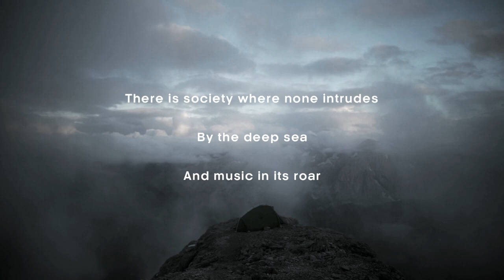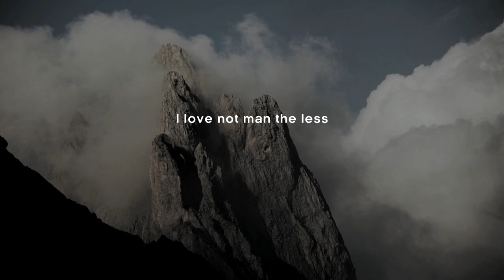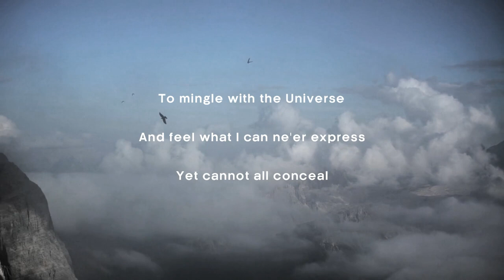There Is Pleasure In The Pathless Woods - George Gordon Byron (Lord Byron)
George Gordon Byron, 6th Baron Byron FRS, known simply as Lord Byron, was an English romantic poet and peer. He was one of the leading figures of the Romantic movement and has been regarded as among the greatest English poets. Among his best-known works are the lengthy narratives Don Juan and Childe Harold's Pilgrimage; many of his shorter lyrics in Hebrew Melodies also became popular.
Byron was educated at Trinity College, Cambridge, and later traveled extensively across Europe to places such as Italy, where he lived for seven years in Venice, Ravenna, and Pisa after he was forced to flee England due to lynching threats. During his stay in Italy, he frequently visited his friend and fellow poet, Percy Bysshe Shelley. Later in life, Byron joined the Greek War of Independence fighting the Ottoman Empire, and died leading a campaign during that war, for which Greeks revere him as a folk hero. He died in 1824 at the age of 36 from a fever contracted after the First and Second Sieges of Missolonghi.

There is a pleasure in the pathless woods,
There is a rapture on the lonely shore,
There is society, where none intrudes,
By the deep sea, and music in its roar:
I love not man the less, but Nature more,
From these our interviews, in which I steal
From all I may be, or have been before,
To mingle with the Universe, and feel
What I can ne'er express, yet cannot all conceal.

The poem reflects a strong desire for solitude and peace, and it has become one of Lord Byron's most popular short poems.

The title of the poem, ‘There is Pleasure in the Pathless Woods’ — derived from the first line since this was not written as a solitary poem — is telling enough on its own. To say there is pleasure in pathless woods is to say there is a certain kind of joy in walking the path that others do not. When someone is walking on a forest trail, anyone else can be on the same trail. But leaving the trail for a different path is making a conscious decision to be alone and to enjoy it. And in the very next line, the concepts of rapture and loneliness are juxtaposed with one another — loneliness is supposed to be a sorrowful feeling, but the narrator is finding intense joy in it.
What is especially interesting is the idea of solitude being its own society; the idea of emptiness, of loneliness even, is being personified in pleasurable company. The imagery is strong here — the picture painted through Byron’s words indicates emerging from a natural forest into a silent shoreline, deep and peaceful, almost as though listening to pleasant music — and no one else is around.

Special Thanks & Credits:

Read by Anton Jarvis